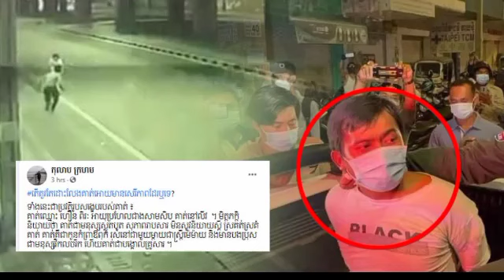ទីបំផុត មានគេទំលាយប្រវត្តិ សន្តិសុខ នេះហើយ អានរួច អាណិតខ្លោចចិត្ត ដោយប្រាប់ថា “គាត់គឺជាកូនកំព្រាឪពុក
The security profile was eventually hacked and he was told that he was an orphan, his father was living with his mother, a widow, and his brother was mentally ill.

ទីបំផុត មានគេទំលាយប្រវត្តិ សន្តិសុខ នេះហើយ អានរួច អាណិតខ្លោចចិត្ត ដោយប្រាប់ថា គាត់គឺជាកូនកំព្រាឪពុក រស់នៅជាមួយម្តាយជាស្ត្រីម៉េម៉ាយ និងមានបងប្រុស ជាមនុស្សវិកលចរិក, គាត់បានបញ្ច ប់បរិញ្ញាប័ត្រផ្នែក…